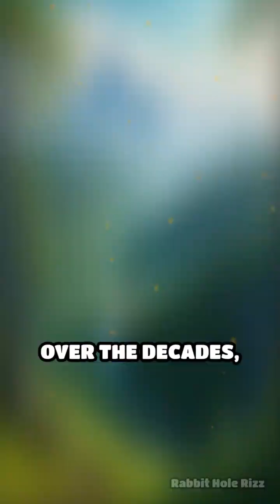The Tunguska Event: A Historical Mystery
What caused the mysterious explosion in Siberia? Discover the secrets of the Tunguska Event and its lasting impact on science.